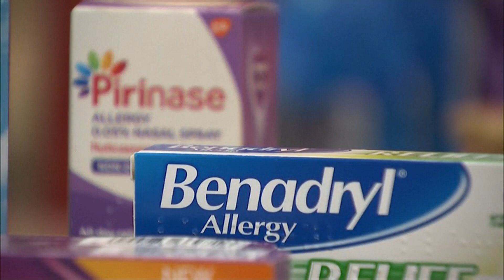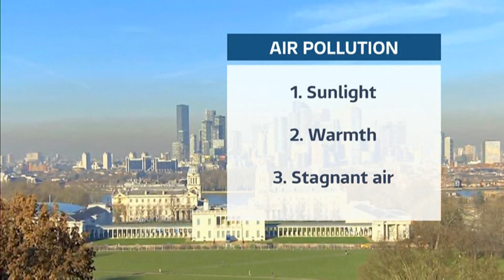Weather Events - Hay fever exceptionally high & Greenwich heatwave (UK) - ITV - 13 June 2023 (5c)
Hay fever exceptionally high & Greenwich heatwave and pollution levels up as well.